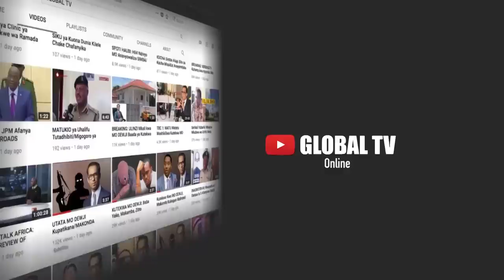MPAKA HOME: Maisha Halisi ya RAMMY GALLIS /Kuhusu Masogange / Kanumba!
Mpaka home ni kipindi kinachowakutanisha na wasanii pamoja na watu maarufu nje na ndani Tanzania wakizungumzia maisha yao halisi nyuma ya Kamera.

Leo tunaye msanii anayefanya vizuri katika filamu nchini kwasasa Rammy Gallis, hapa amefunguka mengi usiyoyajua kuhusiana na maisha ya nje ya sanaa.